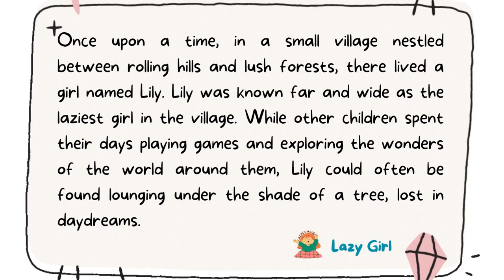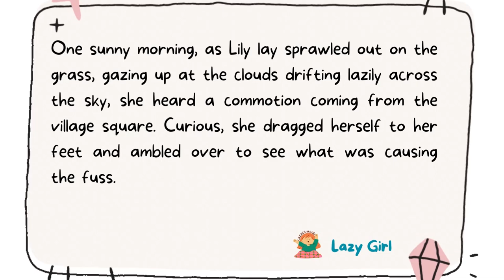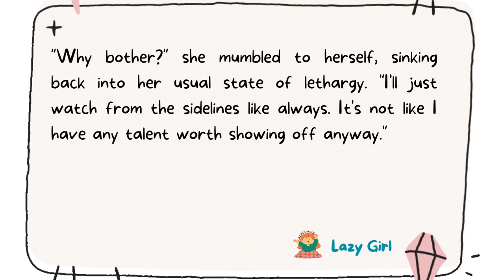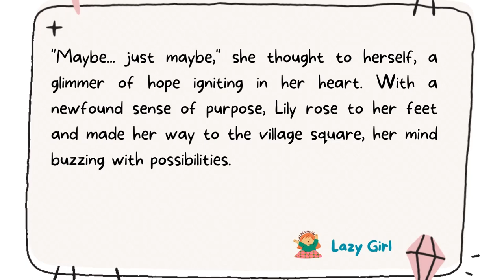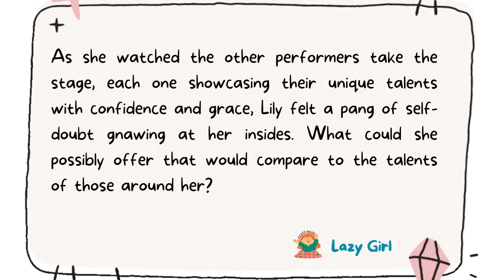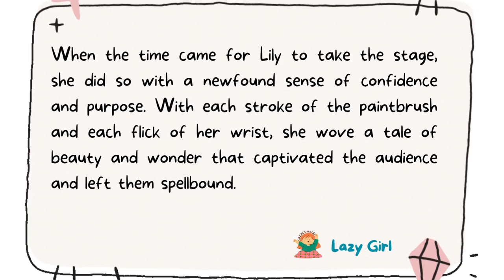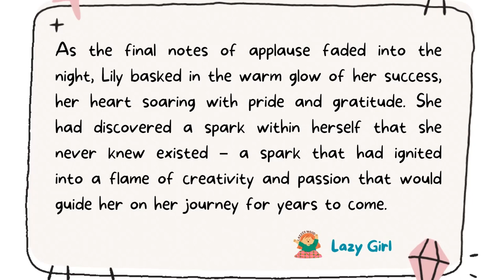One Story A Day - Short Story 10: Lazy Girl - Basic English - Listen English